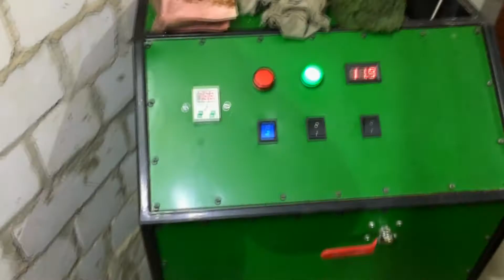Промывка радиатора печки Фольксваген Пассат СС без снятия г. Винница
Промывка радиатора печки на автомобиле Фольксваген Пассат СС, без разбора торпеды (панели) и снятия радиатора отопителя.